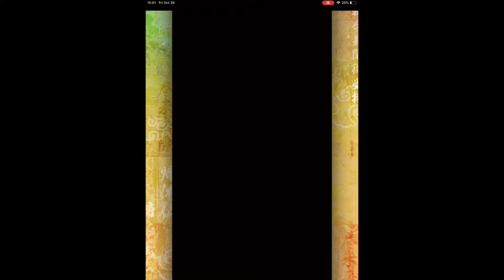鬼桃語り 吸血ノ表敬イベント 若き男爵 竹 発音